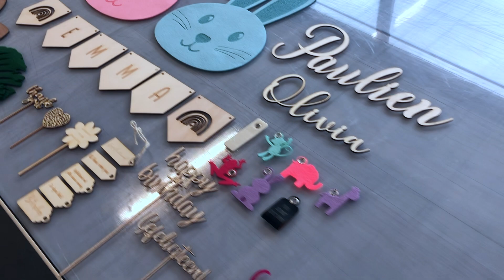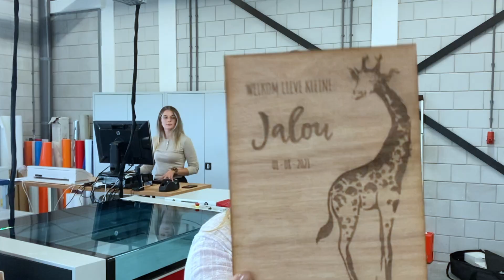Lasergraveren van geboortekaartjes en andere baby- en kinderartikelen | Trotec Laser Benelux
Trotec Laser Benelux verkoopt innovatieve machines die lasergraveren en lasersnijden. In deze video komt een klant aan het woord: Sissl / van Zus. Door de groei van de webshop en het aantal aanvragen voor gepersonaliseerde artikelen was er voor Sissl / VanZus maar 1 oplossing: een Speedy 400 van Trotec Laser. Dit bedrijf gebruikt een lasermachine om producten en artikelen te maken die ze vervolgens in hun eigen webshop verkopen. Met de Speedy400 lasermachine is het onder andere mogelijk om hout, vilten sleutelhangers en geboortekaartjes te graveren. Met het instellen van het vermogen wordt het mogelijk om details op elk niveau aan te brengen en zodoende bijvoorbeeld prachtige geboortekaartjes en sleutelhangers te maken. Van herhaaldelijk productiewerk tot uiterst precieze en gepersonaliseerde artikelen; alles is mogelijk!

Voordelen van een lasersnijden
Met deze lasersnijmachine (Speedy 400) kunnen ze grotere oplages productie aan en sneller leveren aan hun klanten, terwijl het minder arbeidsintensief is. Enkele voordelen met een lasersnijmachine:
- Meerdere opdrachten tegelijk uitwerken
- Weinig verspilling van materiaal
- Supersnel snijden en graveren
- Efficiënter werken

De Speedy400 is een snij- en graveermachine die erg gebruiksvriendelijk is en bijna net zo eenvoudig te bedienen is als een printer. Vandaar dat deze machine uitermate geschikt is voor het produceren van artikelen uit een eigen webshop. Trotec Laser Benelux biedt betrouwbare machines die het mogelijk maken om producten te personaliseren.

Trotec​ Laser is sinds 1997 wereldleider op het gebied van lasertechnologie. Als onderdeel van de Trodat Trotec Group ontwikkelen, fabriceren en verkopen wij Trotec lasersystemen voor markeren, lasersnijden​ en lasergraveren​ en verkopen wij ook graveermaterialen. Trotec stelt nieuwe normen, bedient klanten in meer dan 90 landen en heeft meer dan 500 werknemers. Op ons YouTube kanaal delen wij trainingen, zelfstudies, technische video's over lasersnijden​ en lasergraveren​ en nog veel meer. Nieuwsgierig?